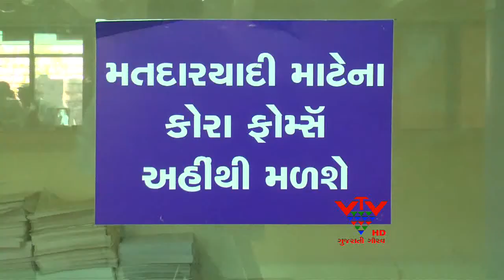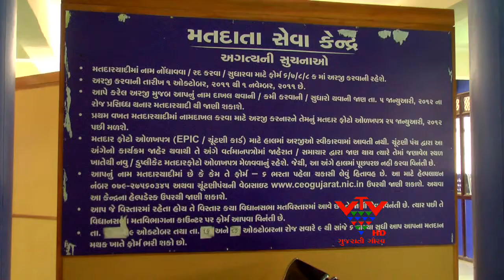VTV - 251 SERVICE CENTER TO HELP VOTERS WILL BE VOTING - AHMEDABAD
મતદારની સહાયતા માટે ગુજરાતમાં 251 મતદાતા સેવા કેન્દ્ર શરૂ કરવામાં આવશે. ગુજરાતના તમામ તાલુકા મથક અને જિલ્લા મથકોમાં આ કેન્દ્રો શરૂ કરાશે. અમદાવાદ કલેકટર કચેરીએ  શરૂ કરેલા મતદાતા સેવા કેન્દ્રને વ્યાપક પ્રતિસાદ મળતાં આ નિર્ણય કરવામાં આવ્યો છે.